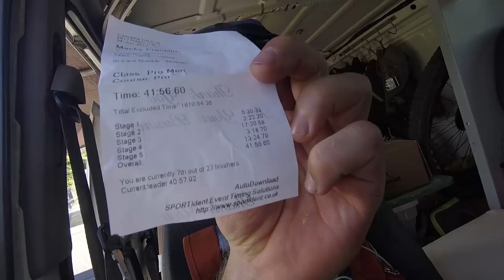The longest race stages EVER! - Racing the NAEC in Kellogg, ID (IMBA National Enduro Series #3)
I love long race stages! Racing the NAEC in Kellogg, ID was a blast. Silver Mountain Bike Park  had the longest race stages I've ever seen! The longest run was 17 minutes and the other top-to-bottom run was 13. Those are some LONG bike park stages.

This race, the North American Enduro Cup (NAEC) was also the third round of the IMBA National Enduro Series. Follow along to see what it's like to race at a top level enduro MTB race.